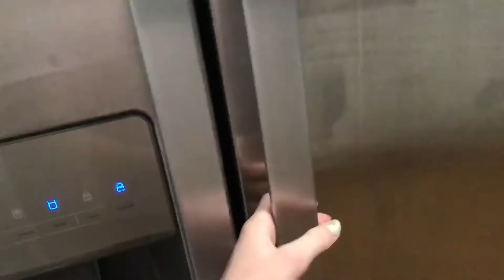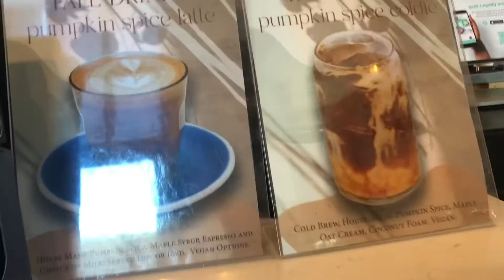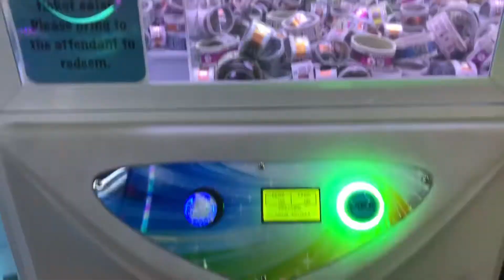Day in the life / arcade + shopping! :)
Hey guys! In today’s video I thought I would take you guys along for two days in my life. The first day is a little bit rainy and depressing because we were at the beach during hurricane Ian, the second part of the video it is bright and sunny and we do a lot of shopping and fun things! So come join us in the fun!!

It’s free and it means the world to me